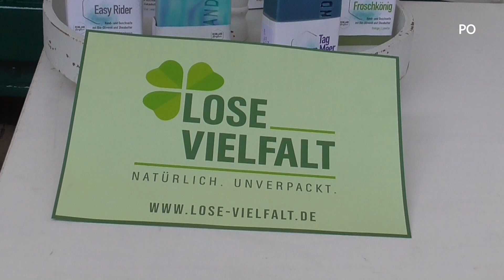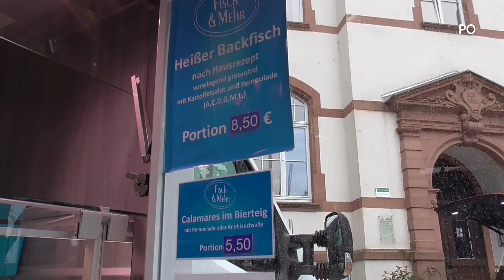Feierabendmarkt-2023-Seeheim-Jugenheim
Feierabendmarkt-Seeheim-Jugenheim.
Immer am 2. Donnerstag im Monat
am Rathaus in Seeheim!